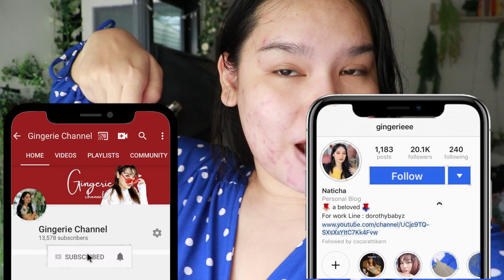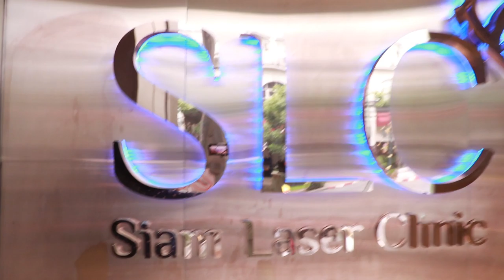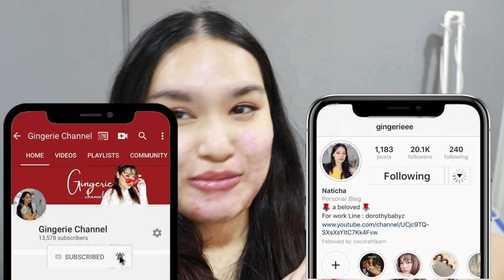ODWM EP. 16 Thermage หน้าเรียว เรียวเบอร์ไหน ? Review SLC clinic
โปรแกรมที่ทำ
1. Thermage กระชับหน้า ลดเหนียง
ราคาเริ่มต้น 39,000 บาท ( แต่ละเคสจะไม่เท่ากันนะคะ ต้องให้แพทย์ประเมินก่อน )
2. Filler Lip 2 CC
ราคา 13,800 บาท ( ราคาตามโปร )
3. กดสิว ทั่วหน้า 400 บาท